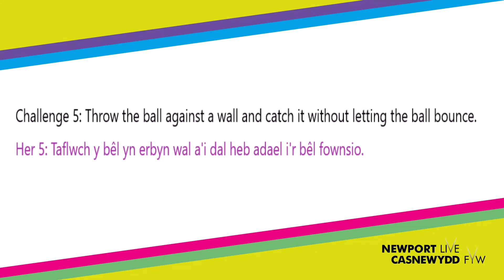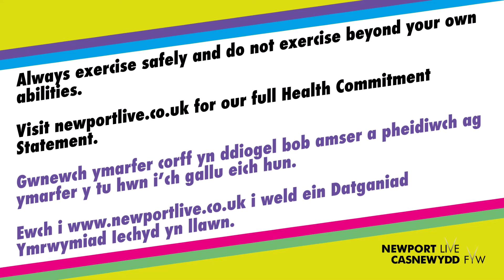Young Ambassadors Series - Catching Challenges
We’re now onto Week 2 of the Young Ambassador Series!

This week the girls have some catching challenges for you to try at home – you can use rolled-up socks if you don’t have a ball.

Don’t forget to send us your videos of your challenge entry or any challenges that you want the girls to attempt!